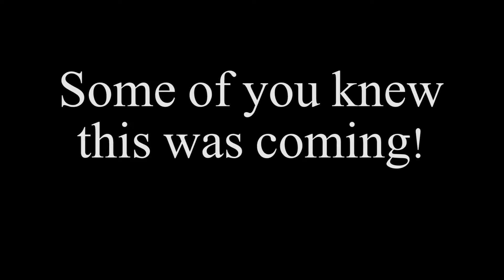Day in the life of a real estate agent!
Day in the life of a real estate agent!  Have you ever wondered what it takes to be a Realtor?  Well here it is as seen through a child, a hopeful third generation Realtor.

To search for homes on the Treasure Coast: North Palm Beach, Jupiter, Jupiter Island, Hobe Sound, Stuart, Palm City, Hutchinson Island, Jensen Beach, Sewall’s Point, Port St Lucie, St. Lucie West, Tradition or in Pennsylvania: Lehigh and Northampton Counties

I’m Maria Wells, Broker Owner of Lifestyle Realty Group on the Treasure Coast of Florida and Lehigh Valley, Pennsylvania.  I have expansive knowledge to share with my clients having been 2017 President of Florida Realtors and 2019 Region 5 VP for the National Association of Realtors.  I live in Jensen Beach Florida with my husband where we raise Orchids, polish up our Harley’s and enjoy our grown children.

I’m Maria Wells, Broker Owner of Lifestyle Realty your Concierge Realtor.  I have expansive knowledge to share with my clients having been 2017 President of Florida Realtors and 2019 Region 5 VP for the National Association of Realtors.  I live in Jensen Beach Florida with my husband where we raise Orchids, polish up our Harley’s and enjoy our grown children.